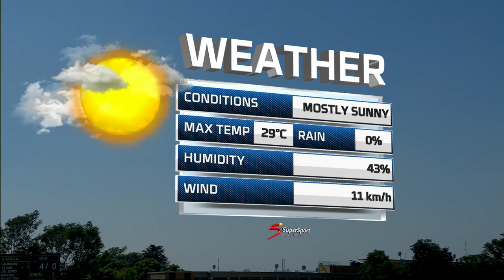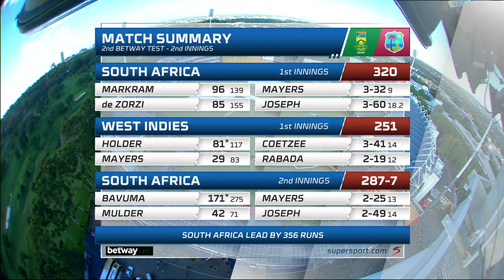Proteas vs West Indies | 2nd Test | Highlights | Day 3 | DP World Wanderers, Johannesburg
Highlights from Day 3 of the second Betway Test against the West Indies from DP World Wanderers.